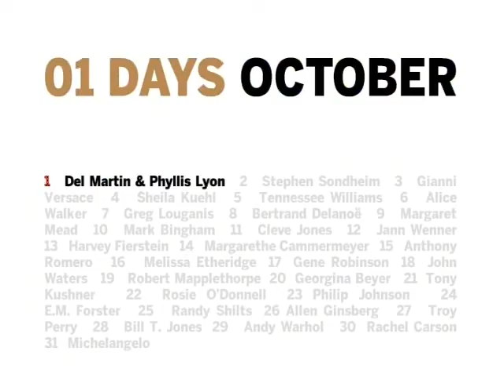GLBT History Month 2008 - Tennessee Williams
October 5, 2008 - Tennessee Williams, playwright.  New Day, New Icon, Everyday in October!  for more info and resources!